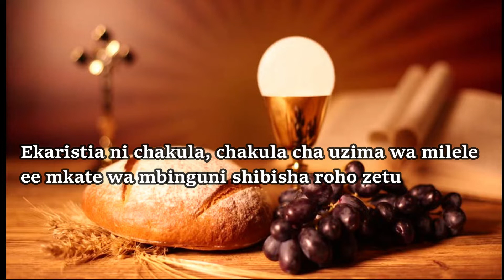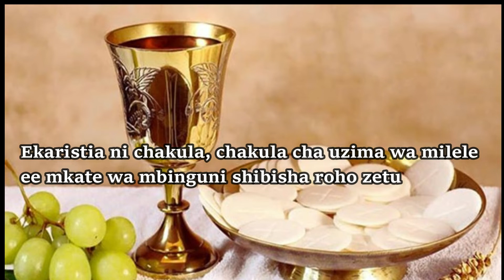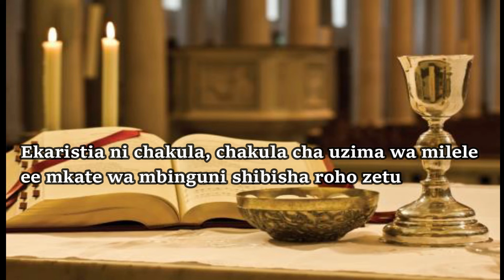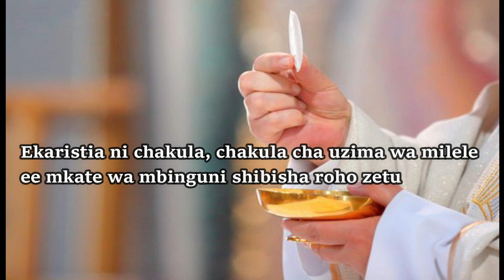Ekaristia Ni Chakula | E L Kalluh | Lyrics video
Lyrics video for the song 'ekaristia ni chakula' by EL Kalluh. A very popular communion song in East Africa.